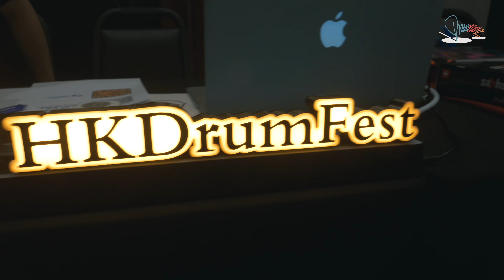Jazz Avengers in Hong Kong 2024 May 15- Concert Highlight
Date: 15/5/24
Venue: West Kowloon District Freespace The Box

 🥁👱🏻‍♀️Senri Kawaguchi on drums
🎷🎷🎷🎷Saxophone quartet with
Miho Terachi
Miku Yonezawa
Ami Nakazono
Harumo Imai

🎸🎹🎸Rhythm section
Juna Serita
Chizuru Segawa and
Marie Takeda

Thanks for the gears supported by
Tom Lee
Yamaha Drumset
Zildjian Cymbal
Groovinhousehk

Emotion tracking technology @Upmood

Audio by Chow Pak Shing
Photo by Kevin Ku
Video by Chi Ho Lau